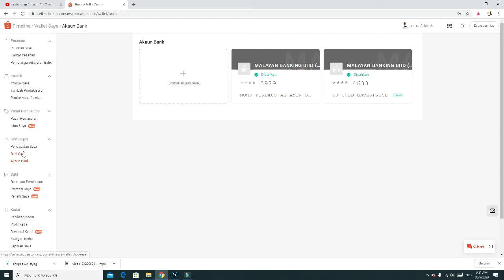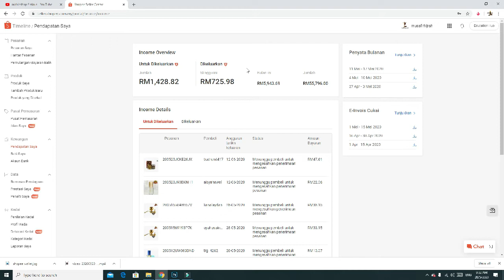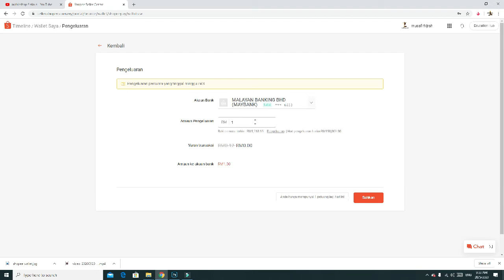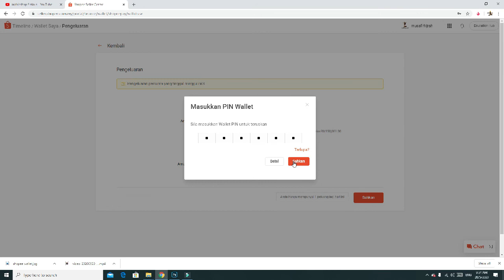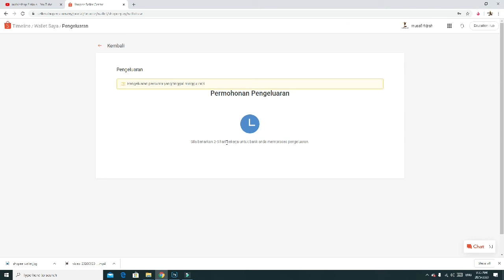Part Keempat | Cara Keluarkan Duit dari Wallet Shopee ke Akaun Bank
Cara Keluarkan Duit dari Wallet Shopee ke Akaun Bank

Part Kelima | CARA NAIKKAN JUALAN PRODUK DI SHOPEE DENGAN IKLAN BERBAYAR